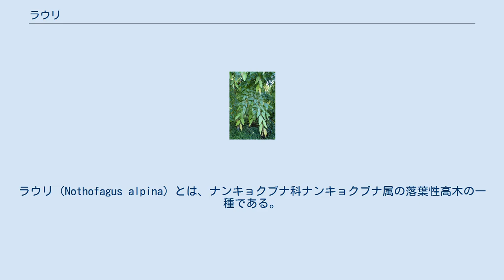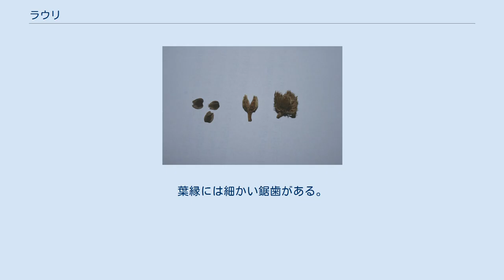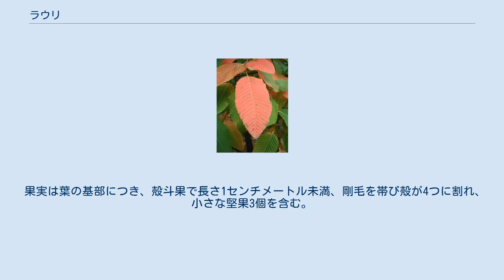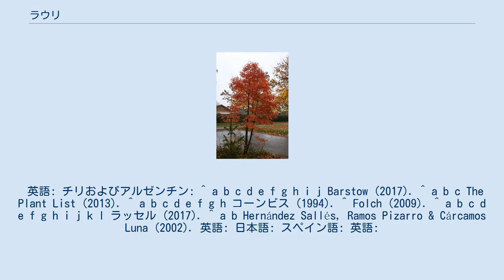ラウリ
ラウリ（Nothofagus alpina）とは、ナンキョクブナ科ナンキョクブナ属の落葉性高木の一種である。
原産地はチリ中部およびアルゼンチン西部（参照: 分布）で、特徴の一つは14-18対の目立つ葉脈である（参照: 特徴）。
木材が得られる（参照: 利用）。
 アルゼンチンのネウケン州、チリのビオビオ州およびマウレ州に分布する。
 ラウリは生育地においては一次林や二次林を構成する重要な種であり、攪乱された場所でも良好に生長することが可能である。
むしろ、ナンキョクブナ科ナンキョクブナ属の植物の中では最も耐陰性が高いにもかかわらず攪乱された場所や開けた場所を好む（Pollmann (2005)）。
また、火山性や砂質の土壌も好む（Echeverría & Lara (2004)）。
しばしばレンガ（Nothofagus pumilio）等ほかのナンキョクブナ属植物とともに生えている姿が見られる。
 自然状態では樹高25メートル以下の落葉樹であり、樹形は広円錐形となる。
樹皮は暗灰色で、年とともにひび割れていく。
枝は上向きに開き、若枝は初め緑色、やがて茶変し表面が荒れる。
 葉は互生で単葉、セイヨウシデ（Carpinus betulus; カバノキ科）と紛らわしく、長楕円形、長さ10センチメートル、幅4センチメートル未満、表は深緑から青銅色、裏は白っぽく、中央脈と葉脈とに少量の毛が生えている。
葉脈は平行に14-18対見られ、ここからほかのナンキョクブナ属植物と区別することが可能である。
葉縁には細かい鋸歯がある。
秋になると黄変する。
 花は非常に小さく緑色を帯び、晩春に葉腋に雄花が1個、雌花が3個ずつ開く。
 果実は葉の基部につき、殻斗果で長さ1センチメートル未満、剛毛を帯び殻が4つに割れ、小さな堅果3個を含む。
熟すと深緑色から茶色に変化する。
 耐凍性を有する。
 優れた木材が得られ、2012年までの時点で既に北半球の植林地に植えられている。
 LEAST CONCERN (IUCN Red List Ver. 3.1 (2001)) 木材として利用されていることでラウリが減少に陥るリスクがあり、また森林が切り拓かれて土地が農地や外来種のプランテーションに転換され、生育地が失われるという脅威も存在する。
しかし、2017年に発表されたIUCNレッドリストにおいては持続可能な利用法が研究されるべきとされつつも低危険種（Least Concern）という評価に落ち着いている。
 ラウリは30を超える生育域外の標本が確認されている。
 英語: チリおよびアルゼンチン: ^ a b c d e f g h i j Barstow (2017). ^ a b c The Plant List (2013). ^ a b c d e f g h コーンビス (1994). ^ Folch (2009). ^ a b c d e f g h i j k l ラッセル (2017). ^ a b Hernández Sallés, Ramos Pizarro & Cárcamos Luna (2002). 英語: 日本語: スペイン語: 英語: